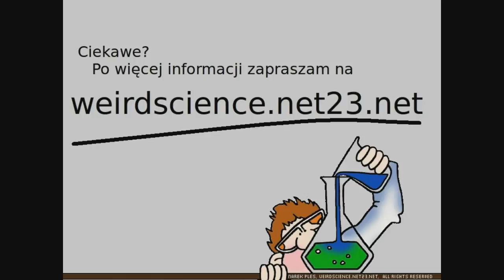Zielony płomień - synteza i spalanie boranu etylu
W czasie ogrzewania mieszaniny dochodzi do reakcji estryfikacji między alkoholem etylowym i kwasem borowym w obecności kwasu siarkowego jako katalizatora. Produktem jest ester boran trietylu, którego pary spalają się pięknym zielonym płomieniem.
Pełny opis doświadczenia na weirdscience.eu